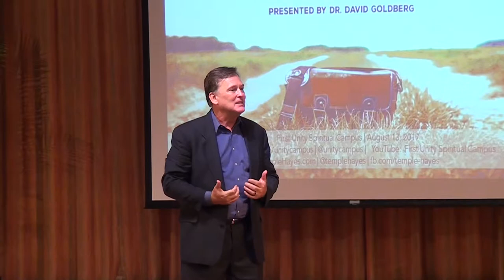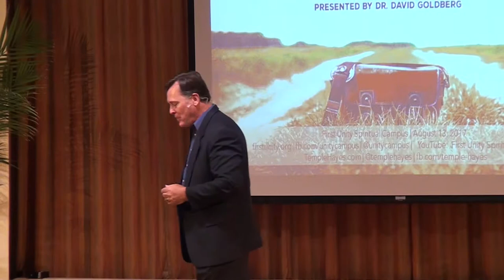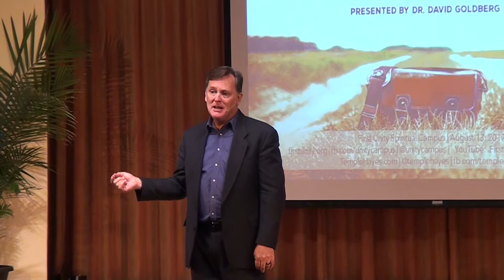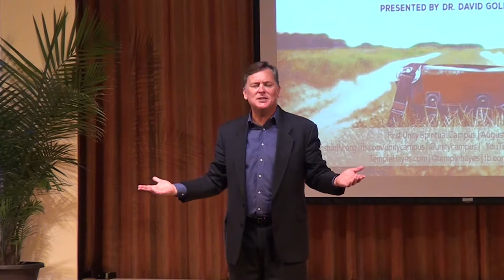7 30 2017 | The Hero's Journey | Rev Dr David Goldberg | First Unity Spiritual Campus